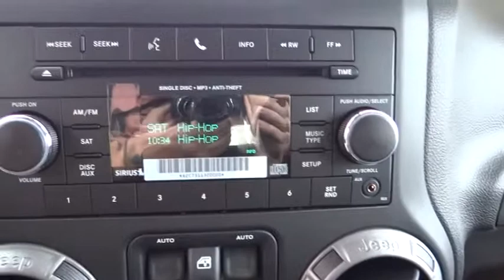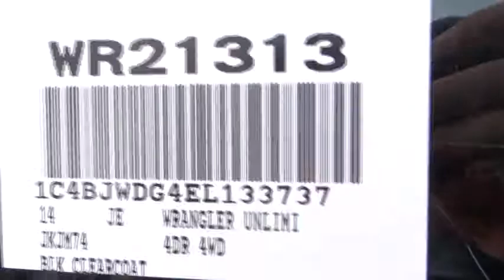2014 Jeep Wrangler Unlimited Costa Mesa, Huntington Beach, Irvine, San Clemente, Anaheim,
2014 Jeep Wrangler Unlimited  - Stock#: WR21313 - VIN#: 1C4BJWDG4EL133737